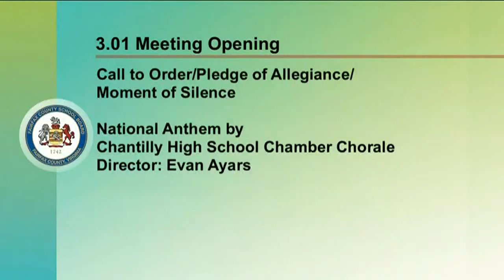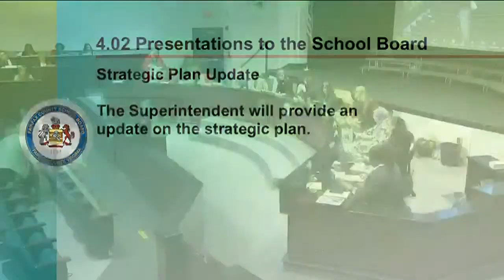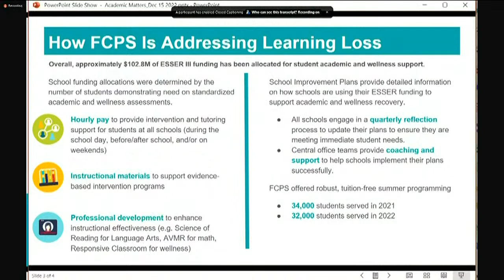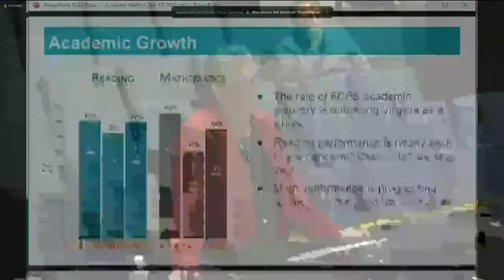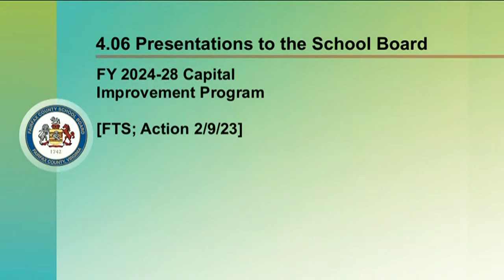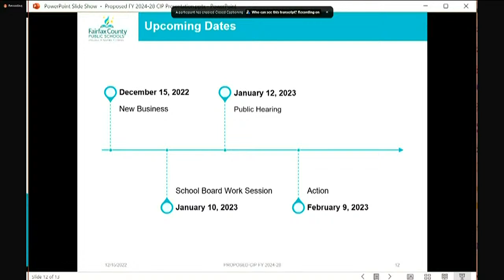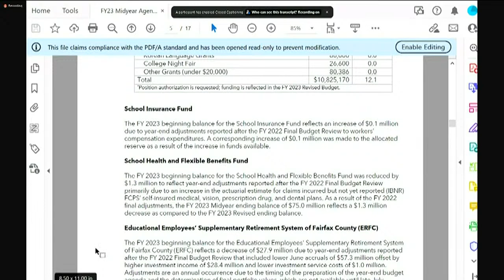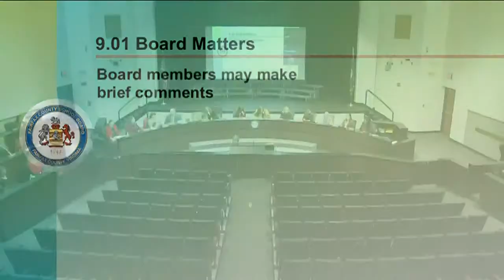FCPS School Board Meeting - 12/15/22